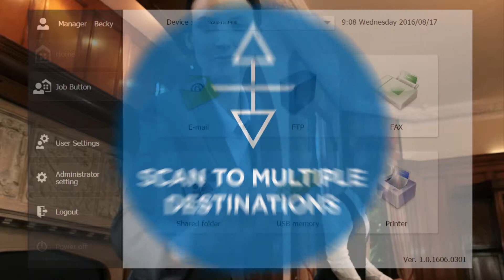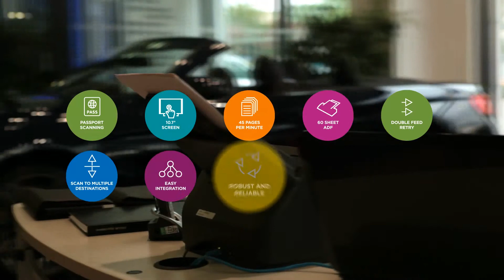Canon imageFORMULA ScanFront 400 - English version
The superfast scanner that thinks like you.
ScanFront 400 is a powerful standalone desktop network scanner offering fast, easy and reliable scanning of various document sizes and types directly to your business workflow in just few clicks – no PC or software required.